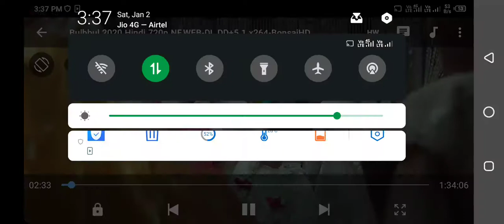bulbbul.2020 Trealar part